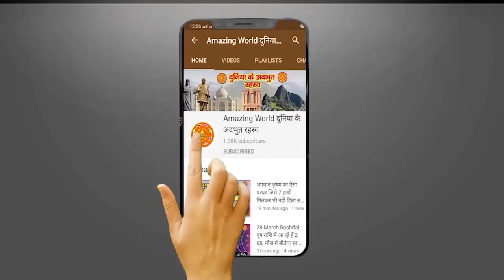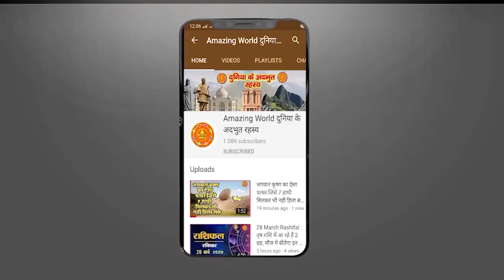Doomsday: धरती पर कब आएगा प्रलय और सबकुछ हो जाएगा खत्म, वैज्ञानिकों ने बता दिया समय